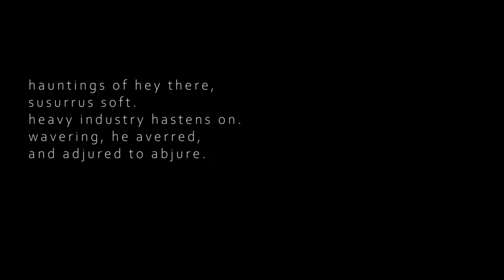hauntings of hey there